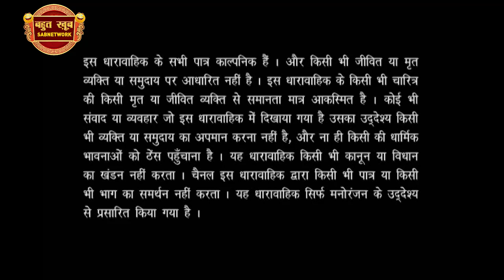लड़का और लड़की में एक खास फर्क | Shailesh Lodha | Bahut Khoob Taarak Bhai | EP - 248 Comedy Show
In this episode, Shailesh Lodha begins the show on an interesting note. Meanwhile, he invites three famous poets Kapil Guni Pankaj, Ashok Sharma, and Wasim Barelvi. They recite unique Poems, some of which are satirical, Gazal poems. To enjoy these hilarious poems, watch the entire episode.